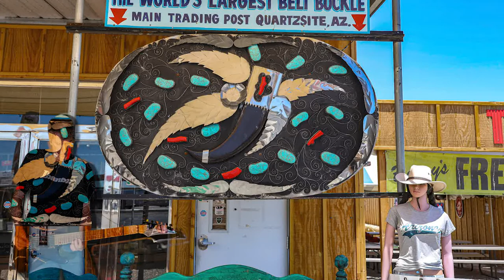Betwitx in Arizona Sept 2020, by Chris Aanensen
A Latin influenced instrumental jam in the style of Santana meets the Omega Man. Featured photos include Downtown Phoenix and Willcox, Arizona.

Thank you Toontrack for your imaginary visions beyond even my creative aspirations. Your drum and bass software are often the foundry of my music-forging!

Lead Guitar:
Ibanez S into Peavey Vyper 60 Tube Amp

Rhythm Guitars:
1. Unremembered guitar played through Line 6 Helix Guitar Software and Soundtoys Crystallizer, 2: Ibanez Montage acoustic into Soundtoys Crystallizer

Bass Guitar:
Ibanez SR500 Bass direct into Tonntrack EZ Bass, Sountoys Little Plate Reverb

Drums:
Toontrack Superior Drummer 3, Ayotte Jazz Kit (Pumped Up!)